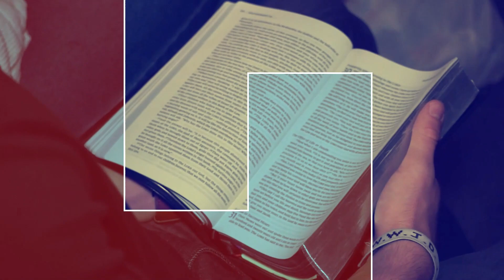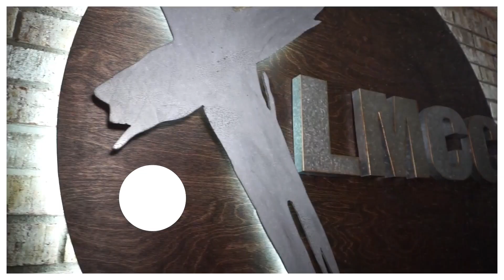Coming to Terms With Miracles - August 6, 2023